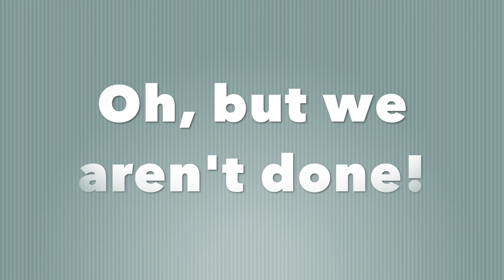HOUSE HACKS | MAKING A BED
How Hacks for making a bed. We all the know struggle is real. trying to put sheets on your bed is not always the easiest job.  Here is a little secret to getting the job done quick and easy.